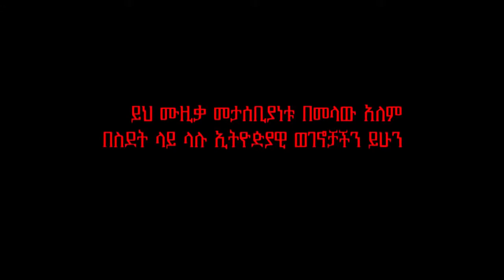Tsehaye wolde and Anteneh worku mamuye Sidet Yibka New Ethiopian music 2014